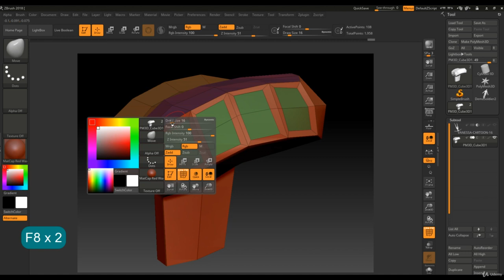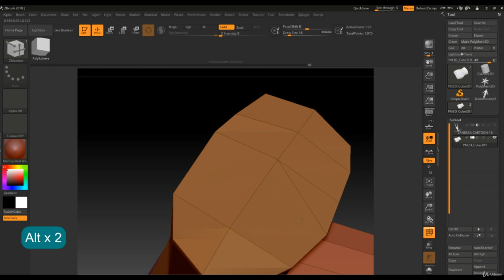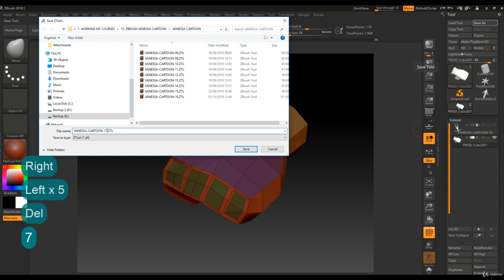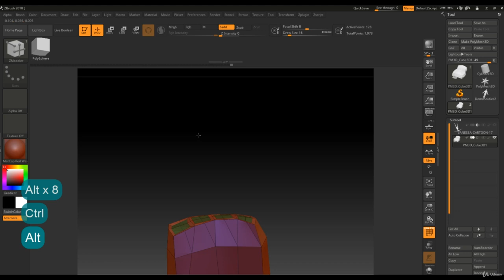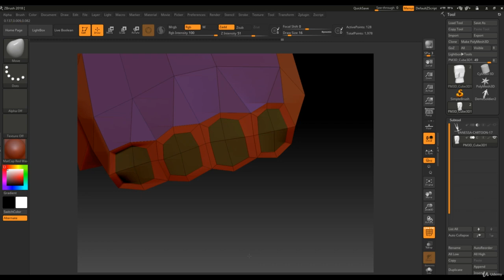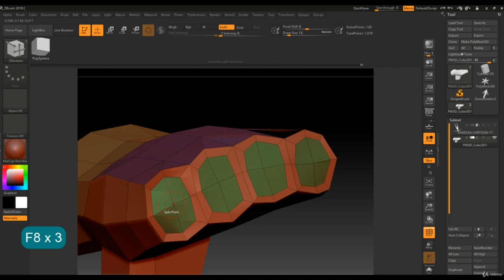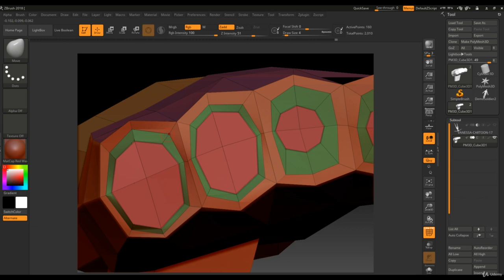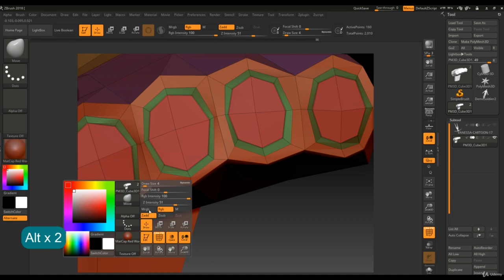● Zbrush: Modelando a mão do personagem - Aula 12 | Tecnologia Em Jogos Digitais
Full Stack Java, OO, Spring Boot, JPA, Hibernate, MongoDB
Muito Mais...

Construa Seu Futuro Full Stack com Java: Projetos Reais, Mentoria Personalizada e Networking Profissional!

No mundo competitivo da tecnologia, ter um portfólio sólido é essencial para se destacar e garantir oportunidades de emprego. O curso "Full Stack com Java: Projetos Reais, Portfólio Profissional" vai além do ensino tradicional de teorias, focando na prática e na construção de um portfólio de desenvolvedor que realmente impressiona.

Aqui, você não apenas aprende a criar aplicações full stack utilizando Java, mas também recebe orientação e suporte para desenvolver projetos reais que vão compor seu portfólio profissional. Isso faz toda a diferença no mercado, pois as empresas valorizam candidatos que demonstrem habilidades práticas e projetos bem-sucedidos.

Ao longo do curso, você vai aprender não apenas a desenvolver aplicações funcionais, mas também a documentar seus projetos de forma profissional, destacando suas conquistas e capacidades. Isso não apenas aumenta suas chances de contratação, mas também o coloca em uma posição de destaque entre outros profissionais da área.

Prepare-se para dominar o desenvolvimento full stack, construir um portfólio invejável e abrir portas para uma carreira de sucesso no mundo da tecnologia.

Não perca a oportunidade de se diferenciar e alcançar seus objetivos profissionais. Matricule-se agora no curso "Full Stack com Java: Projetos Reais, Portfólio Profissional" e dê o próximo passo rumo ao sucesso como desenvolvedor full stack.

Aprofunde-se no universo do desenvolvimento web com o curso “Full Stack com Java: Projetos Reais, Portfólio Profissional” e transforme sua paixão em uma carreira de sucesso. Este curso não é apenas uma série de tutoriais; é uma imersão completa que o equipará com as ferramentas necessárias para construir aplicações dinâmicas e responsivas que as empresas modernas desejam. Curso: Jogos Digitais com Unity + C#